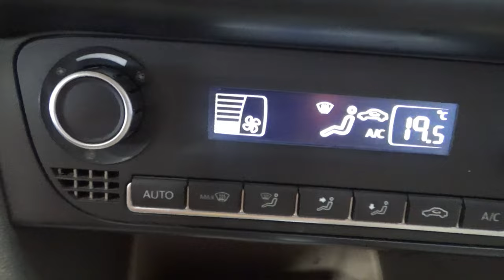Volkswagen / Vento / 2018 - 14427